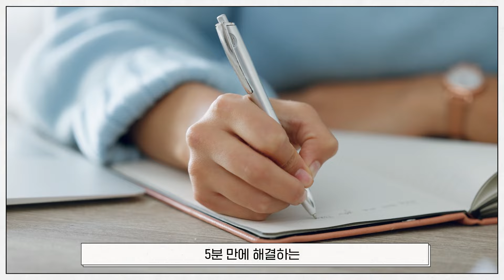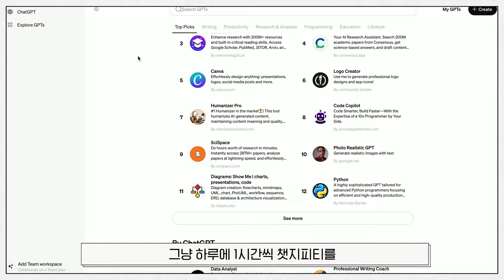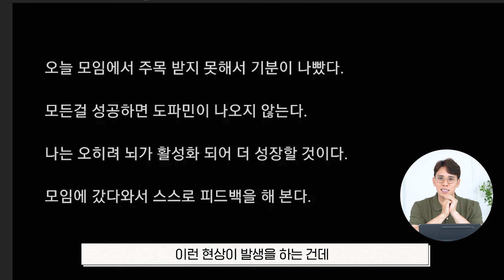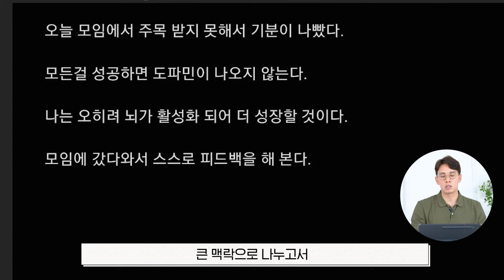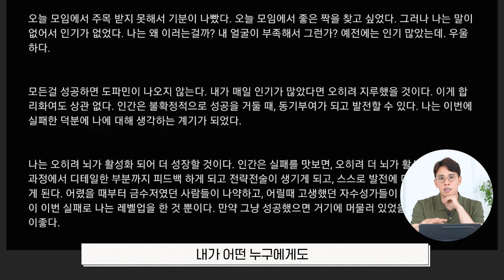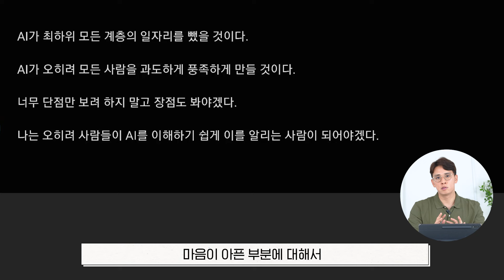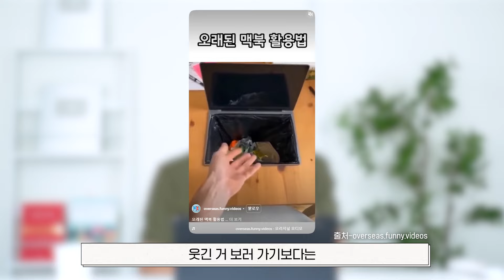사라집니다. 단 5분으로 저의 일평생 불안,우울이 기묘하게 없어졌습니다.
후원계좌 : 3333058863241 카카오뱅크 송명진